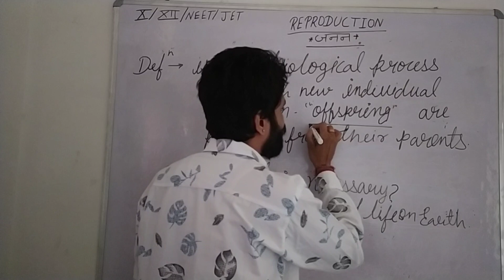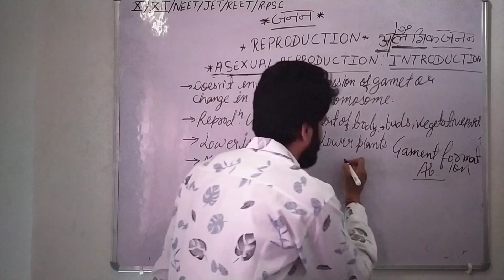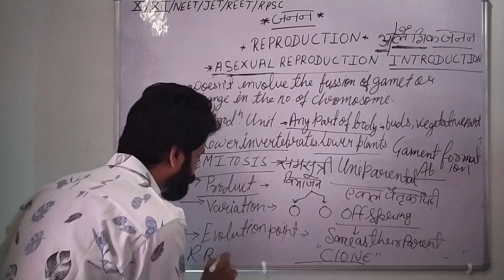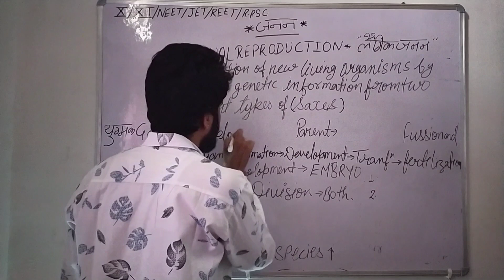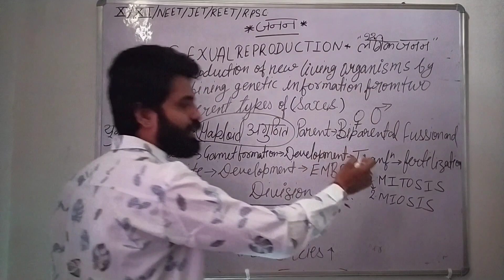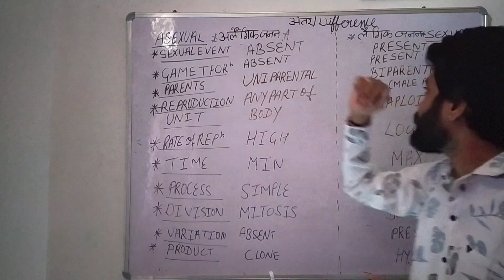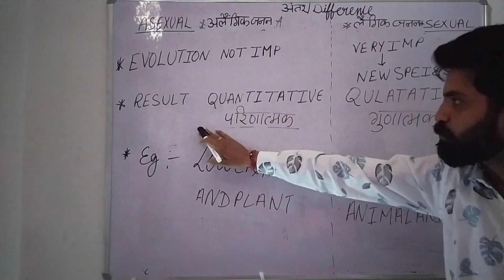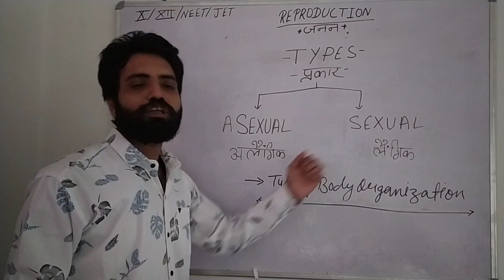II Reproduction Introduction II Lecture-I X/XII/NEET/JET/ICAR/BHU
Reproduction Introduction, Importance, Types-Diffrence between Asexual and Sexual Reproduction, clone, Types of cell division occurred in Reproduction (Mitosis Meiosis)and it's significance.